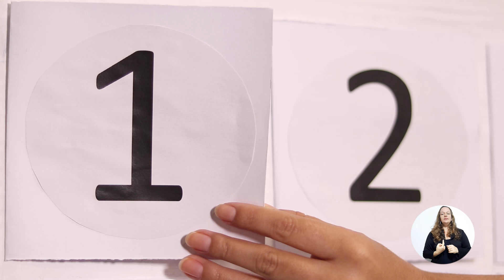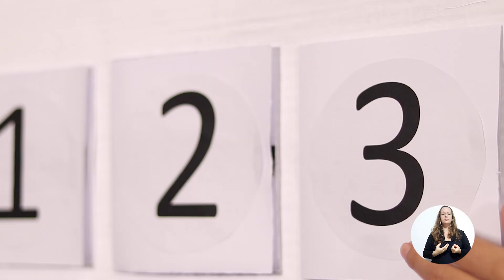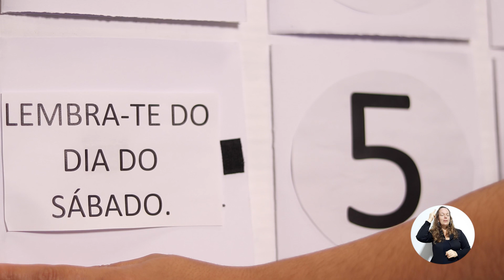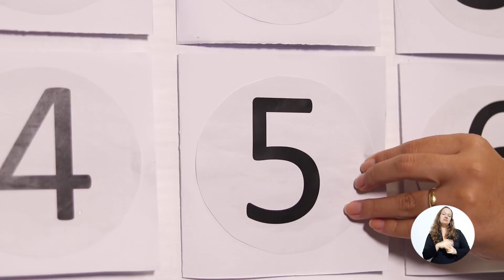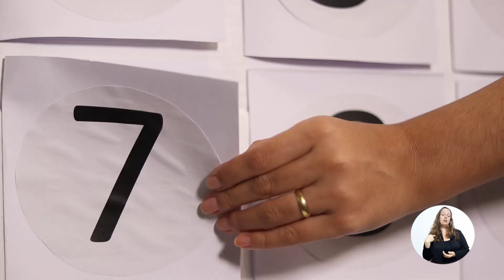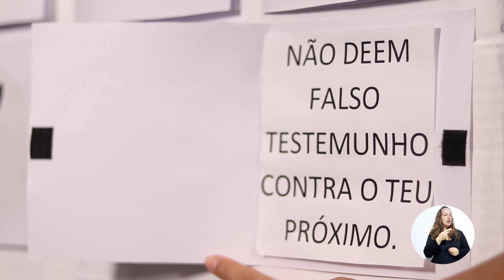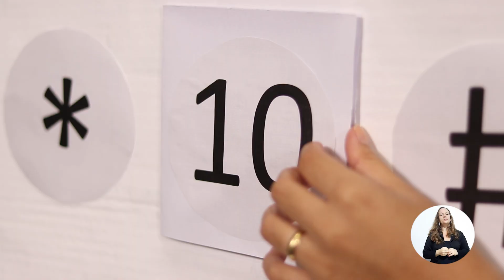Vida Kids 01/Agosto | Os 10 Mandamentos 🙏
Bem-vindos a uma Vida Plena!

Versículo divertido:
Salmo 119: 2 - Autoria: Rayssa Conceição Varanis Dias